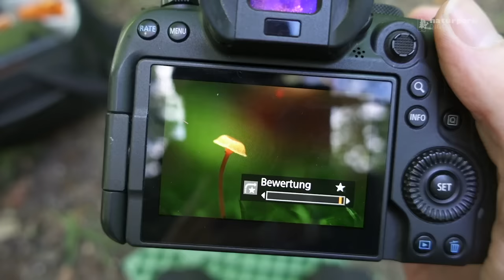PILZE und EULEN fotografieren - Naturfotografie im Herbst [mit ND2-400 kfconcept]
Überall sprießen jetzt im Herbst die Pilze aus dem Boden. Höchste Zeit, die Farbenpracht auch mit der Kamera festzuhalten. Und sie sind nicht die einzigen Motive, die uns an einem schönen Oktobernachmittag begegnet sind...

Vlog Camera: Sony ZV-1
Lenses: Tamron SP 24-70 mm F2,8 DI VC USD G2 | Tamron 150-600 mm, F5-6,3 DI VC USD G2